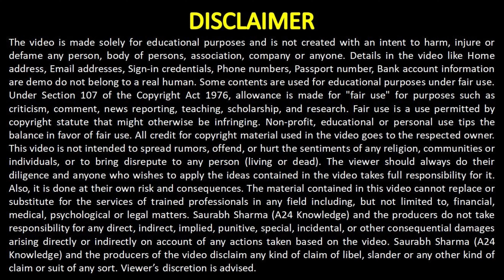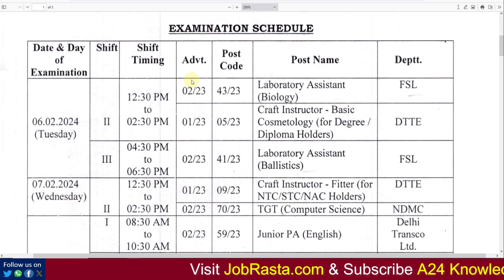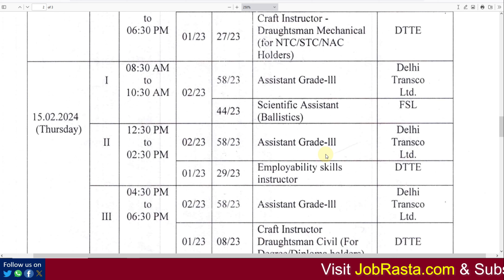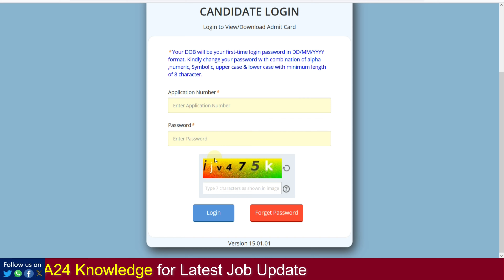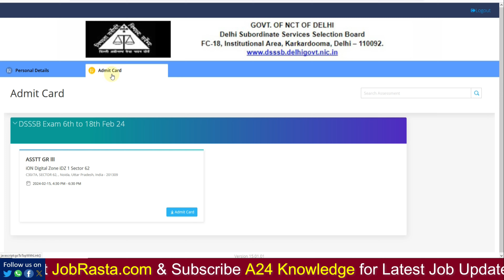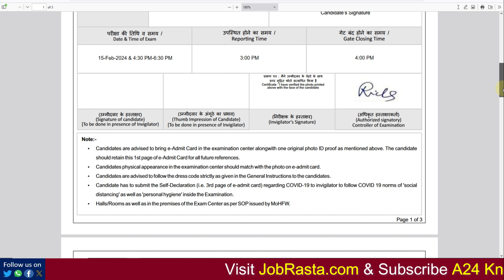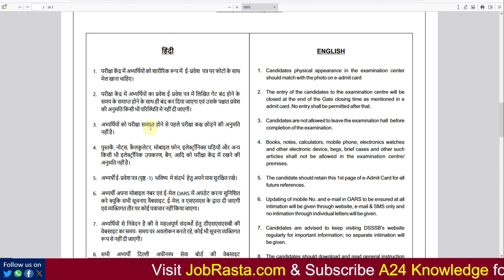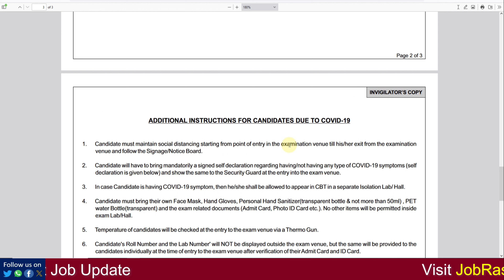DSSSB Admit Card 2024 Download Kaise Kare ✅ How to Download DSSSB Admit Card 2024 ✅ DSSSB Admit Card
In this Video we discuss DSSSB Admit Card 2024 Download Kaise Kare | How to Download DSSSB Admit Card 2024 | DSSSB Admit Card

DSSSB Admit Card 2024 Download: Delhi Subordinate Services Selection Board (DSSSB) Admit Card can be downloaded from the link given here. DSSSB notified the exam date of various posts in Computer Based Test (CBT) mode. The candidates can download their Hall Ticket/ Admit Card to appear in the DSSSB Written Exam.